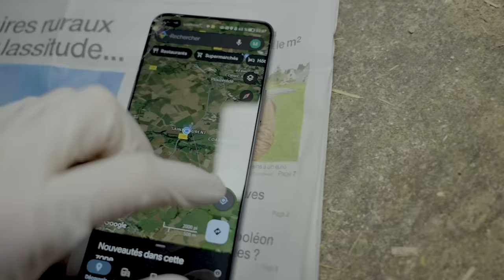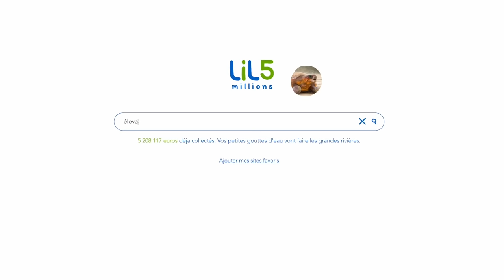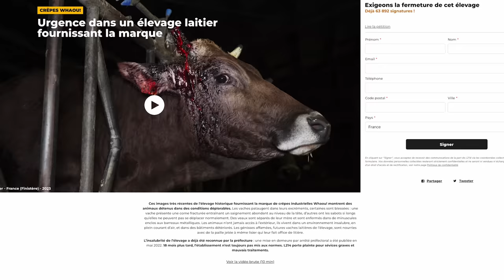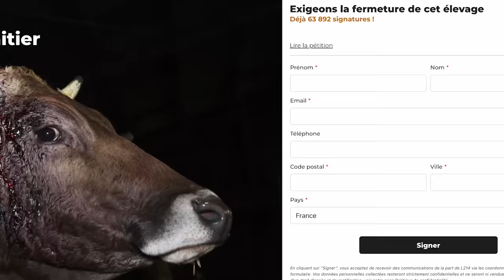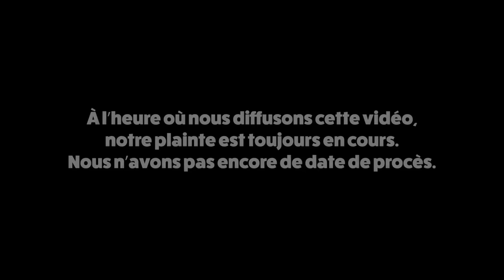Maltraitance dans un élevage : les coulisses d’une enquête (complexe !)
À partir d'une alerte, comment L214 enquête-t-elle ? Quels sont les moyens mobilisés pour stopper une maltraitance animale caractérisée ?
Dans cette vidéo, nous vous montrons tout le processus, du début jusqu'à la fin, de cette enquête concernant un élevage de vaches laitières de la marque Whaou.
Résultat : grâce à cette enquête, la marque a cessé de travailler avec cet élevage, où les animaux vivaient dans des conditions particulièrement difficiles.

Montage : Alice Murillo

📣 Pour en savoir plus sur l’association L214 et soutenir notre action, visitez